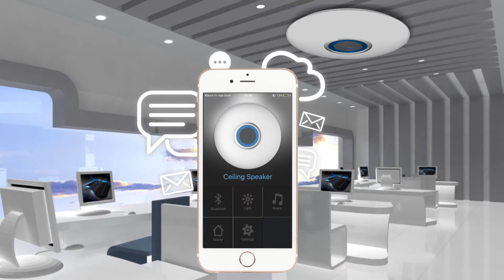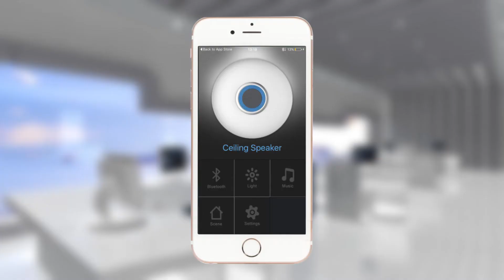吸顶灯成片 英文